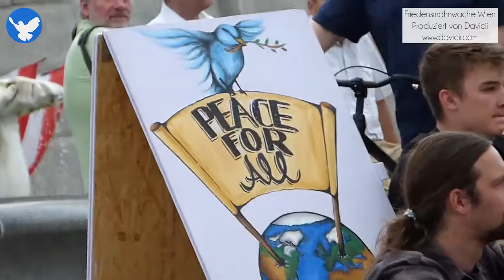12. Friedensmahnwache in Wien: Stephan über Freiheit und Erweckung (14.7.2014)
Am 14. Juli 2014 fand die zwölfte Friedensmahnwache in Wien statt. Wir demonstrieren friedlich für den Frieden in Europa und auf der Welt.